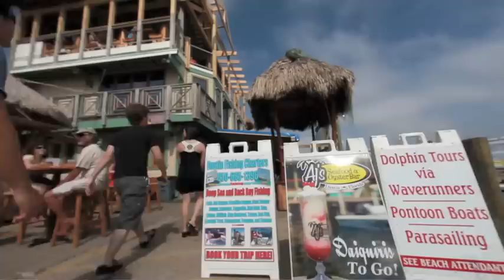AJs Seafood & Oyster Bar 2011 Image :60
This 60 second spot was produced for AJs in Destin Florida for their 2011 Image campaign. It was shot on Cannon 5D & Sony EX-1 cameras. I edited the spot in Final Cut Pro and built the motion-graphics in Adobe After Effects.